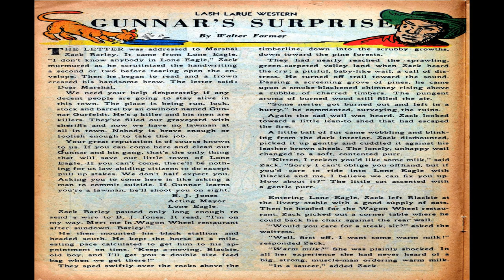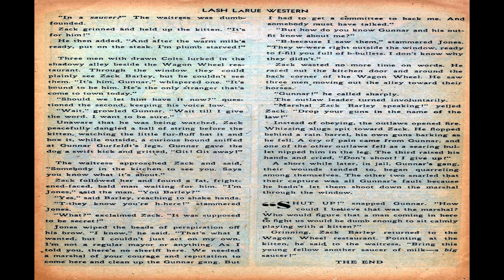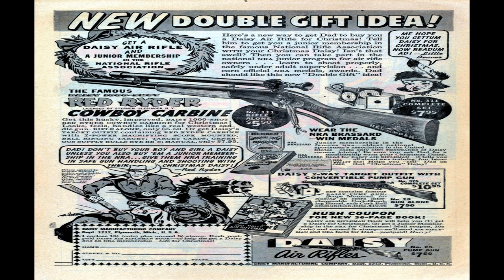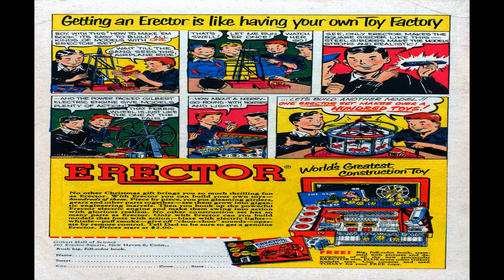Lash LaRue Western No 24 Comix Book Movie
Title: Lash LaRue Western No 24 | Publisher:  Fawcett Comics | Date: January 1952 | Lang: English

Comic Contents:

Featuring:  Lash Larue
Genre:  Western-frontier

Comic Story (7 pages)  Tampered Testimony!
Featuring:  Lash Larue
Genre:  Western-frontier

Comic Story (1 page)  Voted Down

Text Story (2 pages)  Gunnar's Surprise

Comic Story (4 pages)  The Refuge
Featuring:  Dusty
Genre:  Western-frontier

Comic Story (7 pages)  The Death Chant
Featuring:  Lash Larue
Genre:  Western-frontier

Comic Story  Featuring: Walking Walker

Activity (1 page)  Quiz

Comic Story (7 pages)  The Deadly Protection
Featuring:  Lash Larue
Genre:  Western-frontier

  Select YouTube
  Search gharold

Comix Book Movies for Big Screen TV (it is awesome), and new titles added daily.

Lash LaRue Western No 24 Comix Book Movie is part of the golden age comixs' Western Frontier genre. The Golden Age refers to the first cycle of superhero comixs which existed between 1938 and 1950. This was the period in which the concept of the superhero was born.

G Harold 5:13 Modern Comics No 51 Comix Book Movie

G Harold 3:13 Li'l Genius No 13 Comix Book Movie

G Harold 5:52 Lash Larue Western No 68 Comix Book Movie